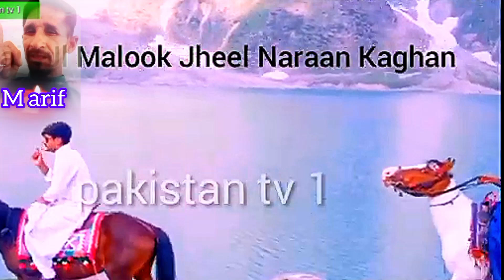snake videoKing Cobra and Nevla kiladaiinteresting scene Bahoo channel 2024